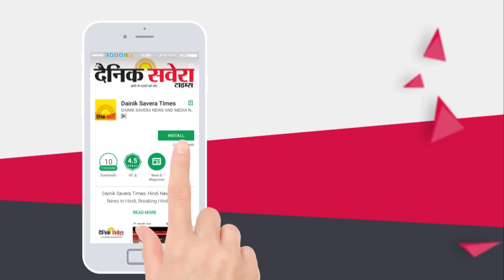Golden Temple में लगी श्रद्धालु के लिए 2 नई लिफ्टें